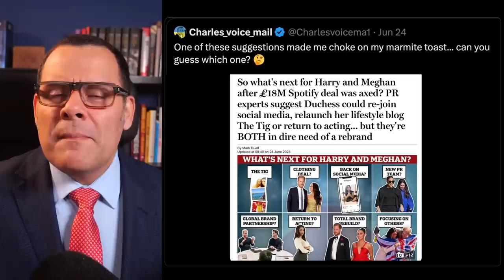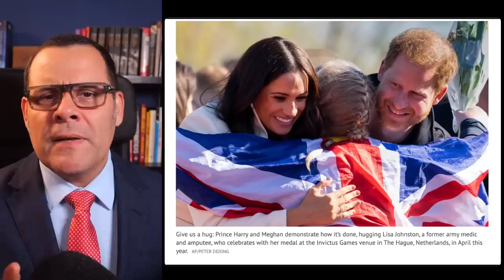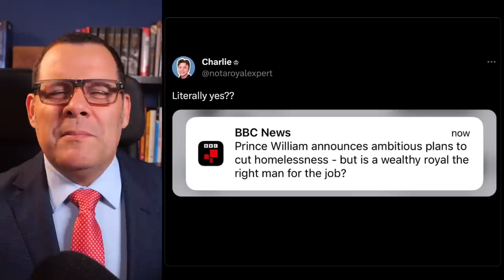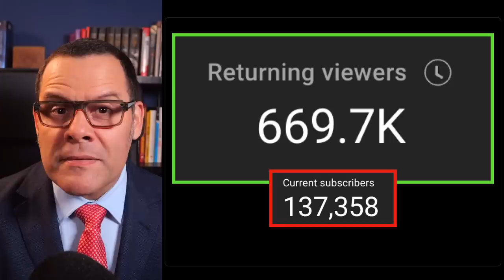Meghan called TALENTLESS by Hollywood Mogul!